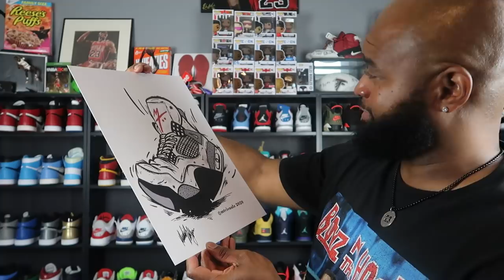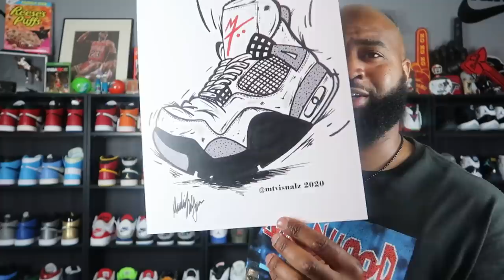EARLY HEAT!! 🔥🔥🔥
INTRO/OUTRO MUSIC BY ROBB-ROCK

JORDAN 4 ART WORK: IG @MTVISUALZ

SHOP FREZHDIVISION: CLICK ON LINK BELOW TO SAVE 20% OR ENTER "TWARD" AT CHECKOUT

SHOP SOLE PREMISE BAGS SAVE 30% BY USING TWARD AT CHECKOUT!!

FEEL LIKE SENDING ME SOMETHING?!!?
SEND TO: T-WARD-Y.F.H.B.